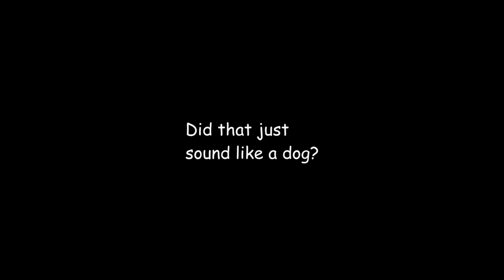DONALD TRUMP?! | CoD WaW Zombies #1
Today I, made a video of me and two of my friends playing WaW. And if I should continue with it.

Hello! My name is TheLumberJackJeff, A.K.A Jeff. You can call me Jeff.
I upload lots of gameplay videos and perhaps some Vlog's too.
But we'll see about that later.

I try to post videos daily, and my channel isn't that big,
so PLEASE give me a break
if I don't post 1 video a day.
I have private stuff to deal with too.

And ofcourse, thank you guys for watching,